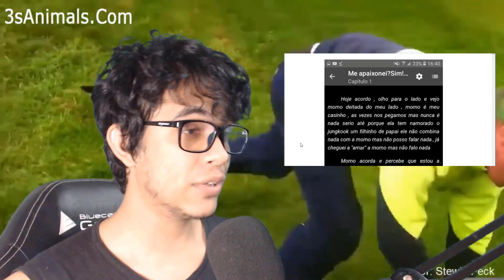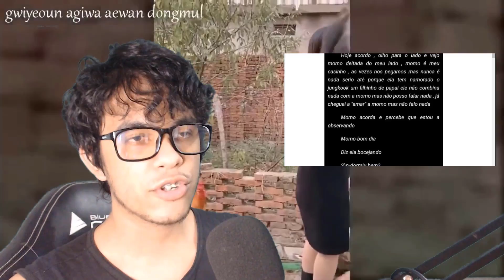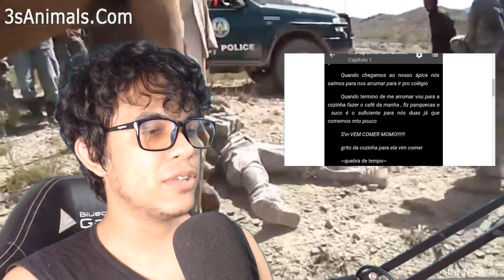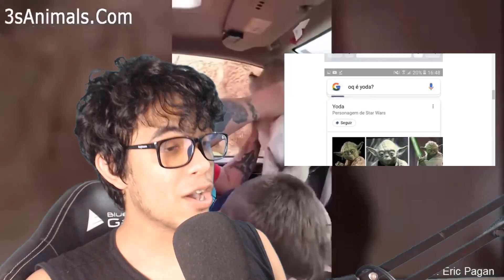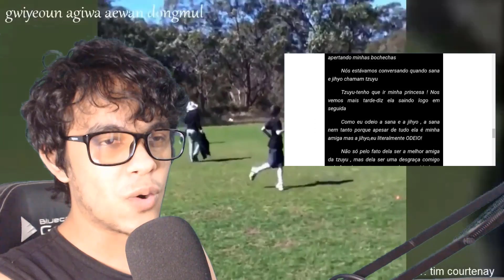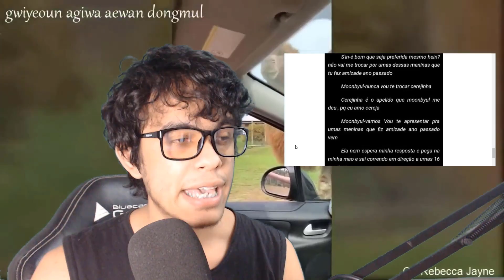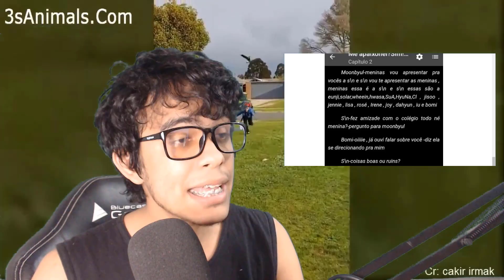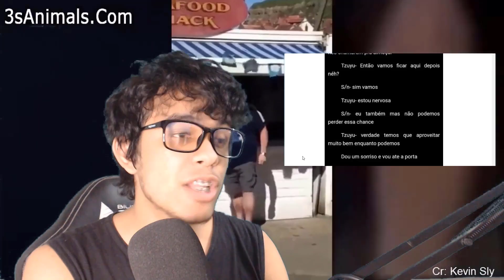A menina que queria pegar todo mundo || Lendo fanfics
*CONHEÇA MEUS LIVROS* (A Saga de Azgorv):
_A Sereia dos Olhos de Safira_ (livro 1):

Meu equipamento:
Microfone BM800

Meu computador:
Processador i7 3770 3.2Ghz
Memória RAM DDR3 12 GB (8x4) 1600Mhz
Placa de vídeo Radeon RX 580 8 GB GDDR5
Placa mãe QBEX-H61H2-M17 Leia a desgrama da descrição. Ela não tá aqui de enfeite.

Meu equipamento:
Microfone BM800